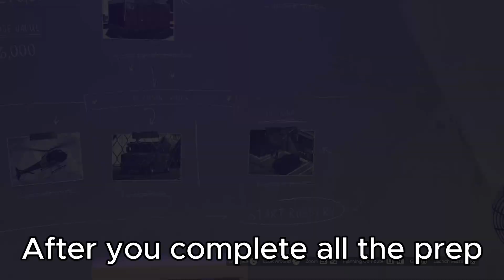How to save the Police Outfit ,New update ,No job link ( salvage yard apartment)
Hi welcome back to my YouTube channel in this video I’ll teach you how to save the law enforcement outfit in gta online.please if the video did help drop a like & subscribe

           M🎵sic by